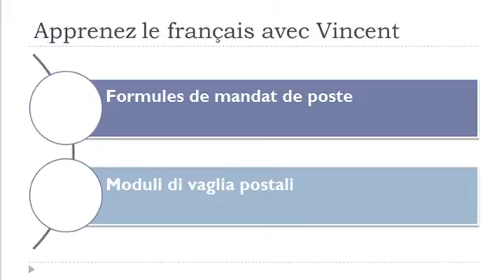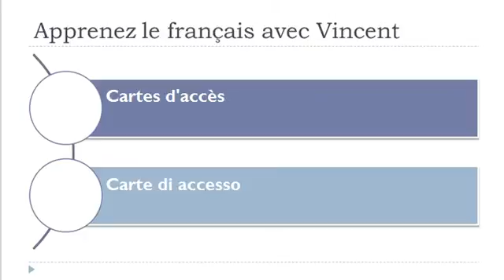Lezione di francese = Stampati non falsificabili